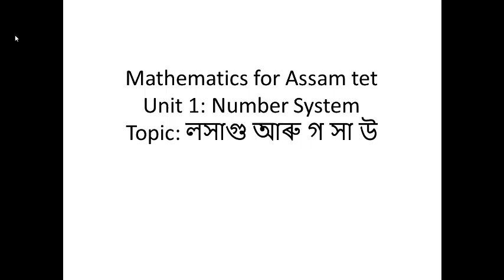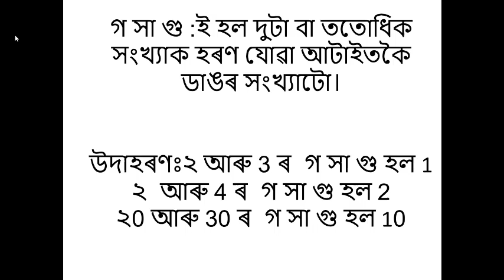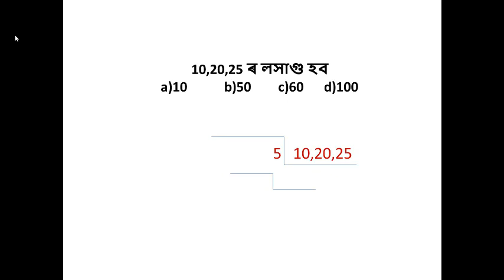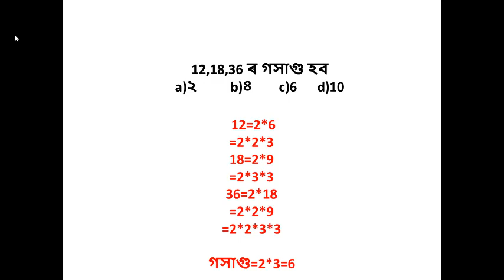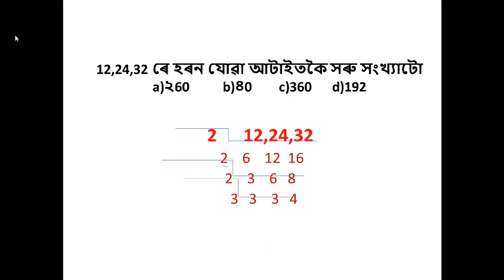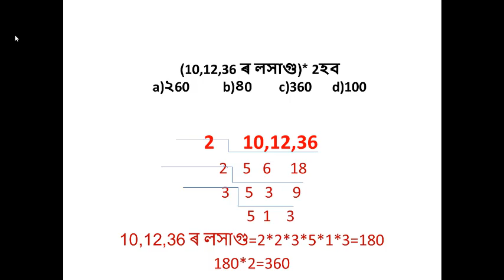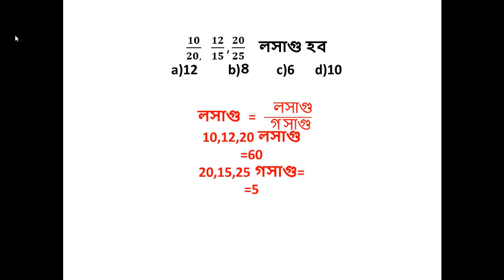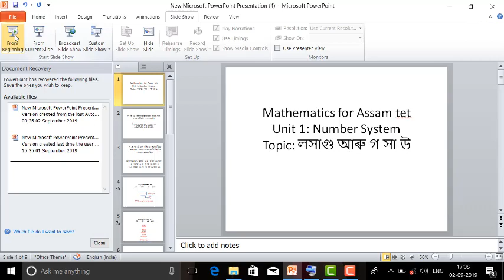Mathematics for Assam tet #2019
Unit :Number system
Topic লসাগু আৰু গসাগু lcm and gcd

অসম টেট 2019ৰ চিলেবাছ অনুসৰি প্ৰস্তুত কৰা  বাকীখিনি ভিডিঅ চাবলৈ ক্লিক কৰক